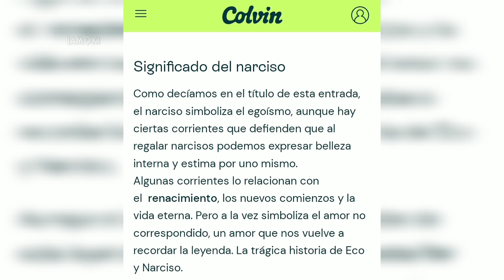7 cosas que no sabías de la Mitología Griega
Es increíble como algunos mitos griegos han influido en el mundo. Cosas simples del día a día pueden tener algo que ver con la mitología y tal vez no lo sabíamos. Por eso en este video te traigo algunas curiosidades sobre la manera en que los mitos clásicos influyen en cosas tales como el arte, la ciencia, el deporte, fenómenos naturales, entre otras cosas. Espero les guste.

No olvides apoyarme 🙏❤️ Gracias 😊

¡¡ACLARACIÓN GENERAL!!

Todo lo que digo en los videos es en base a la manera en que aprendí sobre estos mitos, leyendas, historias, etc. Existen diferentes versiones acerca de cada relato, pero siempre contaré mi versión. Cada quien es libre de comentar lo que desee, me gusta leer comentarios con información distinta o adicional a lo dicho en mi vídeo. Además, tengan en cuenta que lo que digo en los shorts no está completo, son pocos segundos para explicar algo más complejo. Siempre intento informar lo mejor posible, pero omito algunos detalles importantes o no tan importantes de acuerdo al tiempo de duración del vídeo. No se queden con lo que digo así como así, si quieren saber más me pueden preguntar o simplemente buscar info en Internet o libros si se puede. Mi forma de contar las historias es un tanto diferente, lo hago "a mí manera" por así decirlo. El principal objetivo es generar interes por la mitología, así como aprender y entretener a quienes vean este contenido. Por ello es que no contaré los mitos e historias al pie de la letra. A veces juntaré varias versiones en una, e incluso aportaré datos diferentes (invenciones mías). Apenas voy empezando con este proyecto e iré probando cosas nuevas, pero no esperen un documental histórico con citas o menciones de autores en cada segundo del video. Mi intención es, como dije, generar interés en los mitos. Me gusta escuchar de otras veriones o teorías propias de cualquier espectador, así que en eso no hay problema. Ojalá se haya entendido el enfoque que quiero darle al canal y espero no ofender a nadie con nada de esto. Respetaré sus opiniones y comentarios, pero espero a cambio un poco de respeto también. Muchas gracias.

Significado de la flor narciso, fuente mostrada en el video 👇🏼